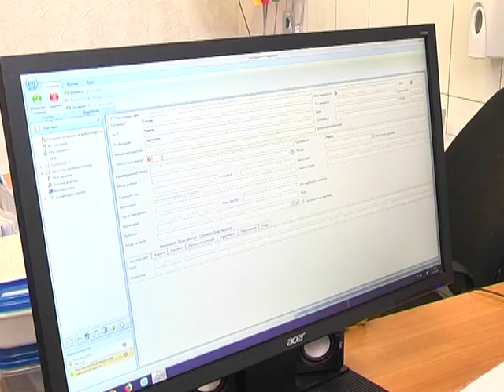Кампанію з вибору лікаря в амбулаторіях поновили у Дніпрі